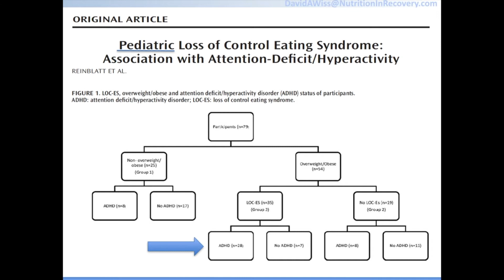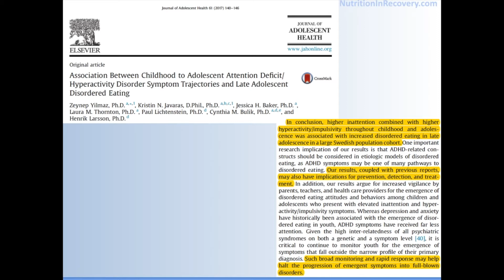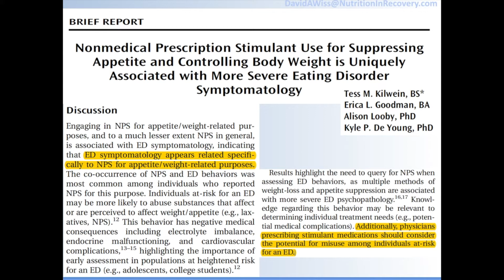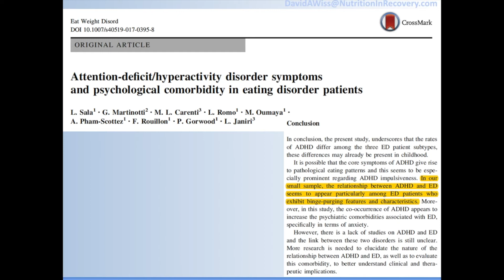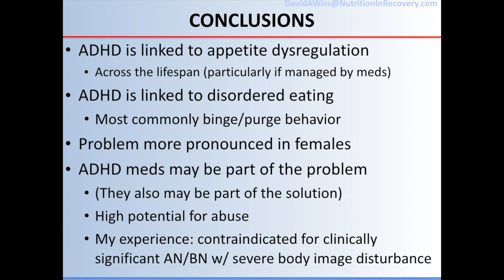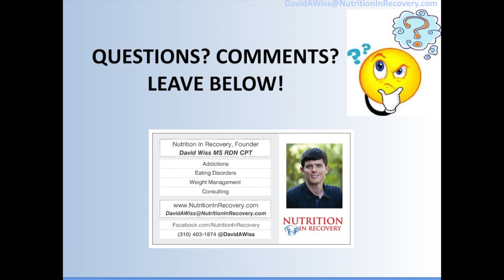ADHD & Disordered Eating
David Wiss MS RDN (Registered Dietitian Nutritionist) founder of Nutrition in Recovery walks us through the latest research related to ADHD and eating disorders.